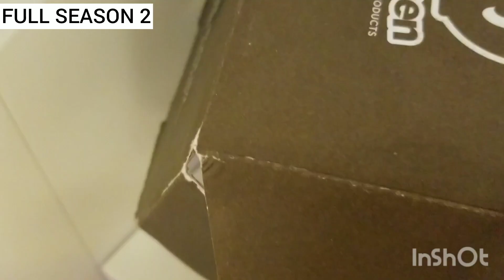SWOS | Full season 2